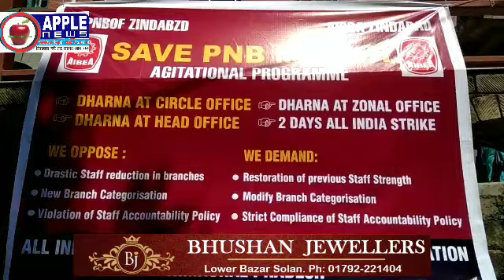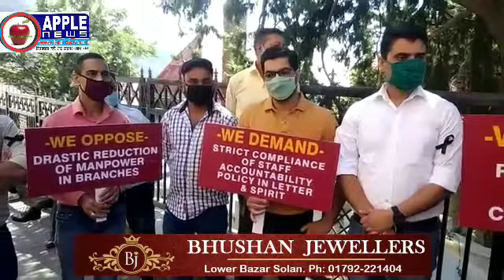PNB में स्टाफ की कमी और नीतियों के खिलाफ कर्मियों ने शिमला DC कार्यालय के बाहर किया मौन प्रदर्शन